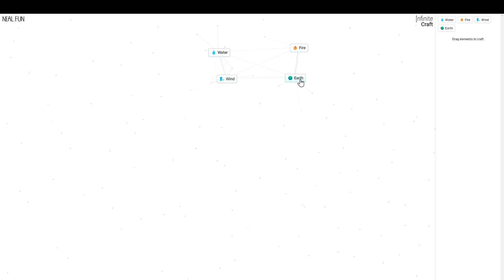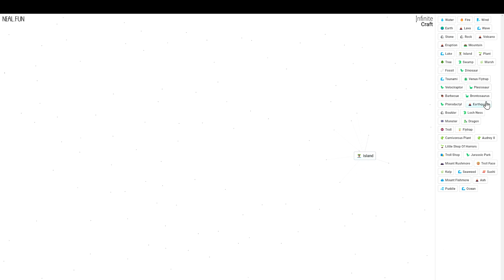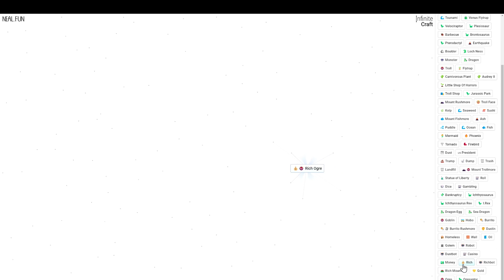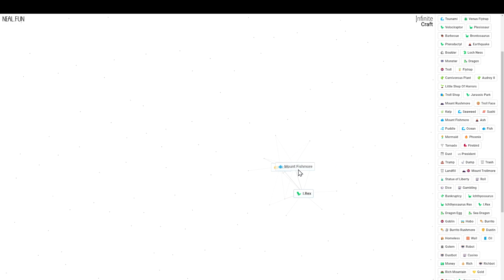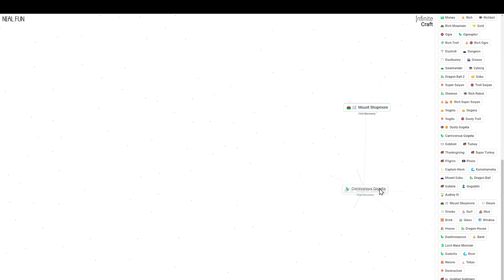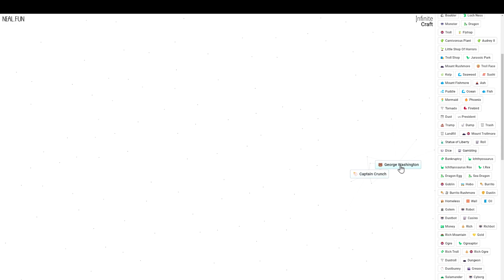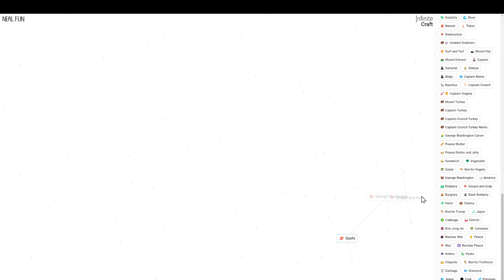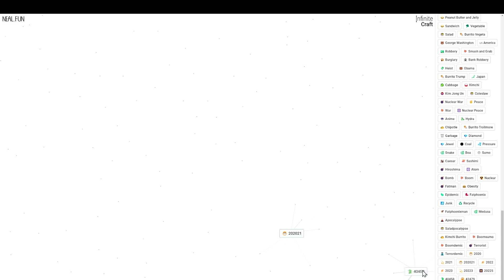infinte craft gameplay